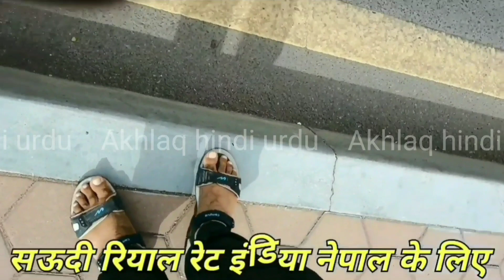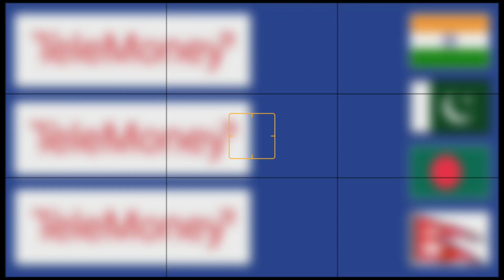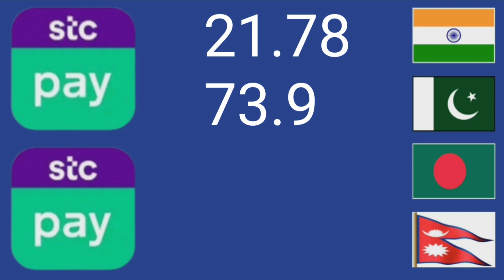riyal rate | saudi riyal rate | riyal kimat | riyal currency rate | سعودی ریال ریٹ پاکستان | रियाल